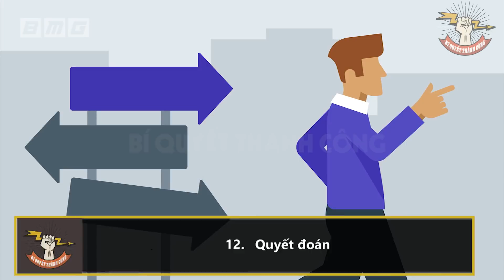16 Bí Quyết THẦN THÁNH Của Quỷ Cốc Tử Đã Dạy 4 Đồ Đệ Thành Bậc KỲ TÀI Ngàn Năm Vang Danh Thiên Hạ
16 Bí Quyết THẦN THÁNH Của Quỷ Cốc Tử Đã Dạy 4 Đồ Đệ Thành Bậc KỲ TÀI Ngàn Năm Vang Danh Thiên Hạ